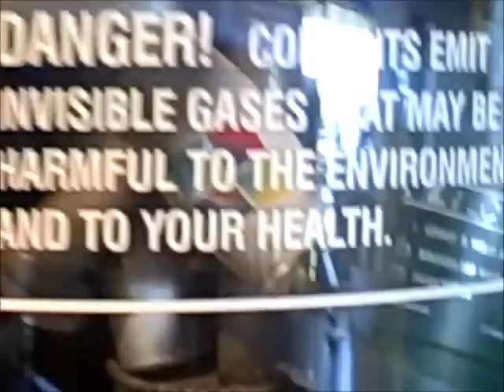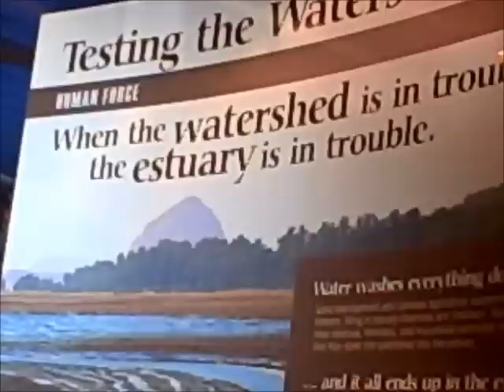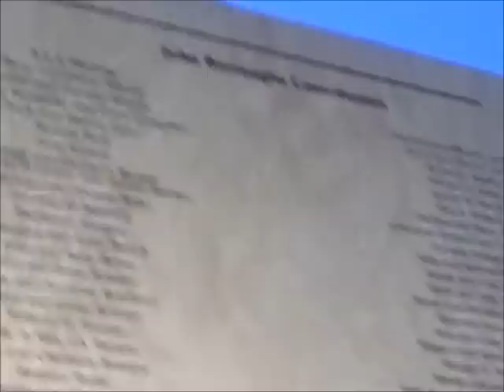DEPOPULATION PROPAGANDA TARGETTING CHILDREN AT MUSEUMS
MORRO BAY MUSEUM OF NATURAL HISTORY